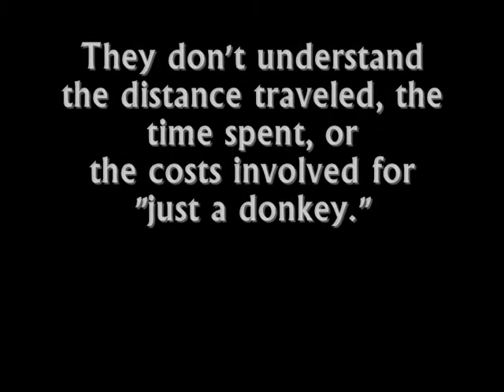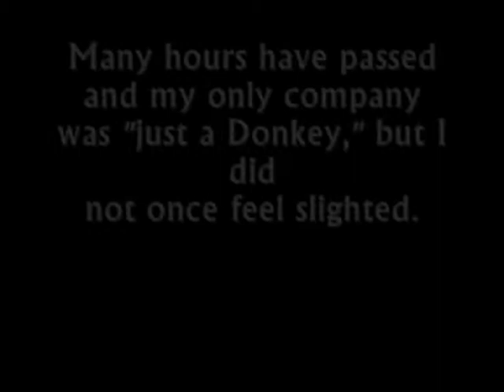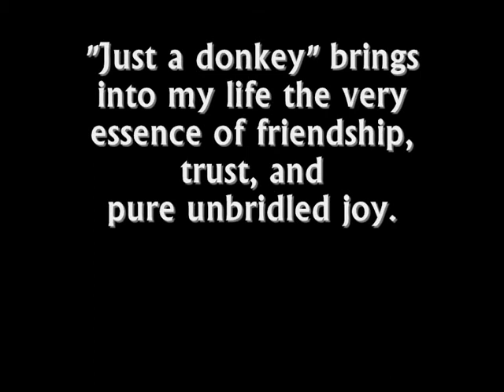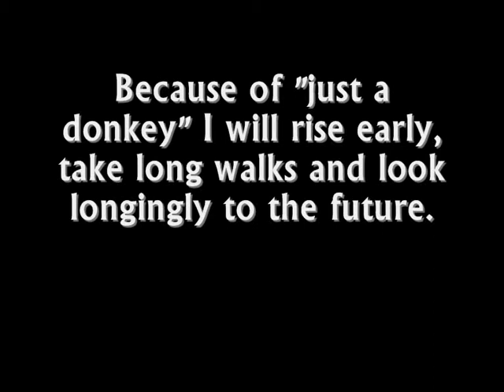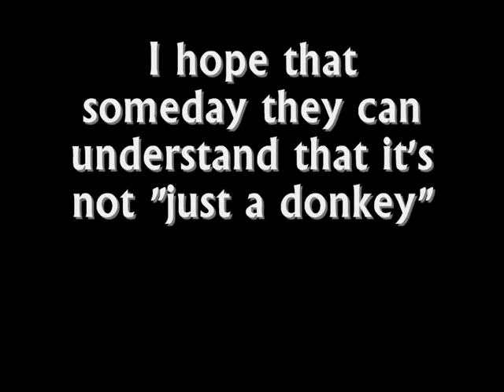Just a donkey? I think not!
i made a spelling mistake "momenmoments" its ment to be "moments" lol so bare with me.

I DO NOT OWN THE POEM however i do not know the artist either... it was originally about a horse but it changed it to donkey and changed a few words in it.